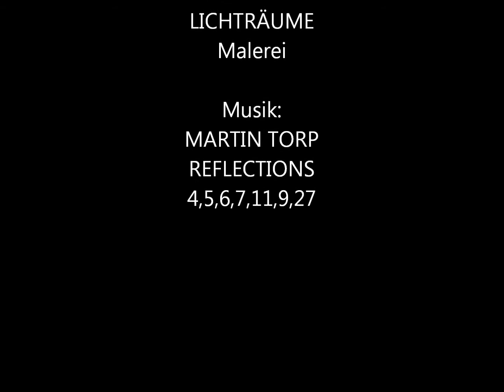Fred Hahn: Lichträume Reflections - Malerei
Mein Film "Lichträume Reflections" zeigt zur Musik von Martin Torp ("Reflections - 64 Miniaturen für Klavier", daraus Nr. 4,5,6,7,11,9,27) Landschaften, Tierbilder und Stillleben, die ich in den Jahren 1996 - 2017 geschaffen habe. Seit 1993 male ich wellen- bzw. strahlenförmige Strukturen aus Flecken in den Spektralfarben in meine gegenständlichen Motive, um die Schönheit der Farbe zu steigern und um den Bildern eine pulsierende Energie zu verleihen. Zahlreiche Gemälde wirken wie von strahlendem Sonnenlicht durchflutet, in anderen entstehen beinahe dreidimensionale Raumwirkungen. Die Welt ist ein Organismus, ein Ganzes. Komm ins Licht, das Leben ist Wachsen und Aufblühen, ist voller Freude und Energie.
Bitte mit HD 1080 p abspielen...
Noch mehr Bilder und weitere Informationen zu meiner Malerei gibt es